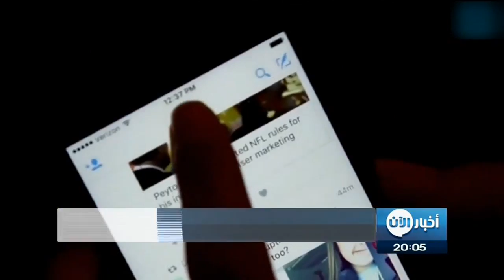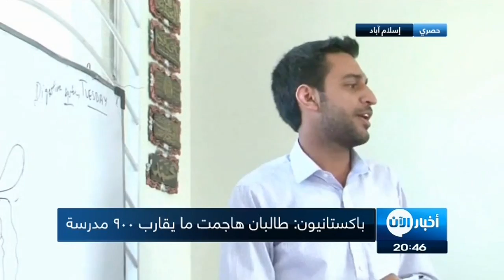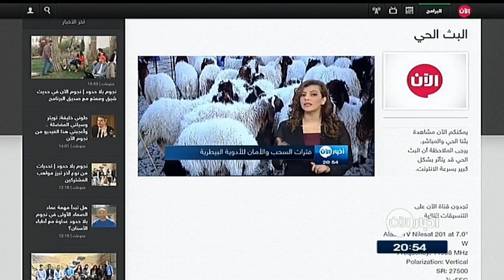داعش يزرع المخدرات ويبيعها بين العراق وسوريا كمصدر تمويل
شاهد آيضا:
قيادي بعثي يفضح تاريخ آل الأسد!؟
ابرز العناوين:
اعتماد خطة اصطياد العقرب لتحرير ماتبقى من
داعش يزرع المخدرات ويبيعها بين العراق و سوريا كمصدر تمويل
تجهيز مئة ألف جندي في عملية السيل الجرار

تقديم: خديجة الرحالي April 2017